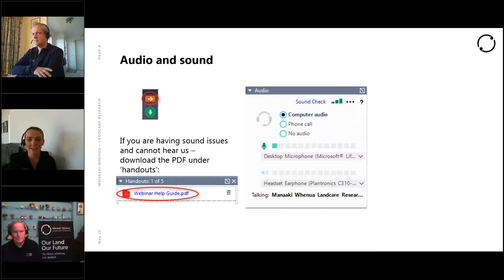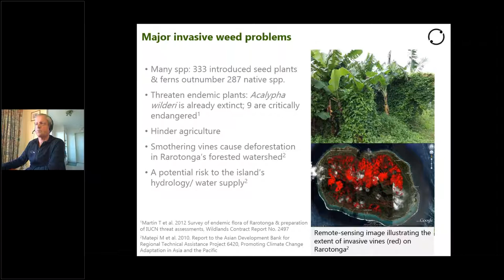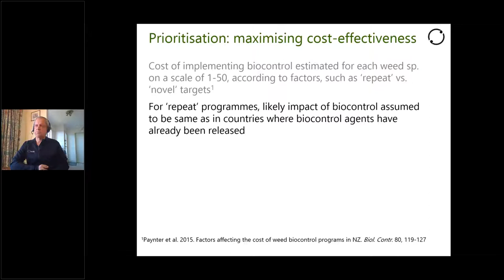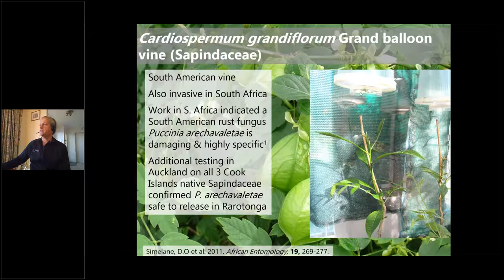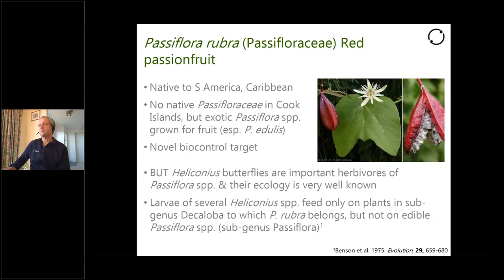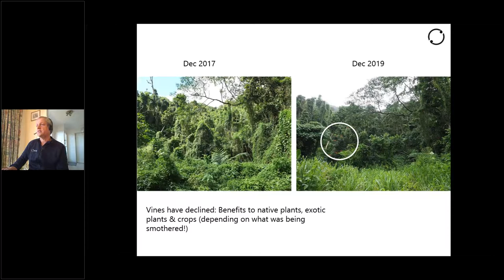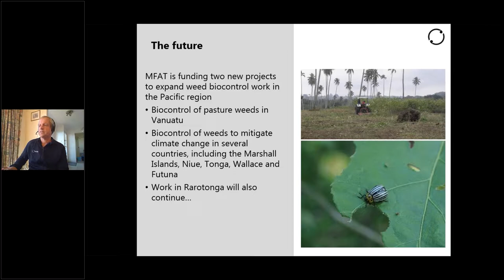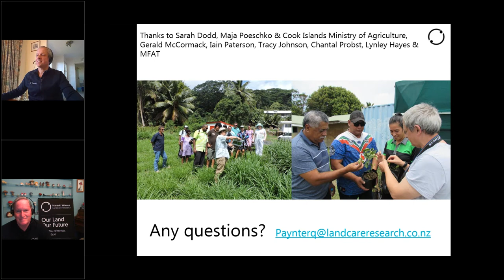Weeding in Paradise - Biocontrol of invasive weeds in Rarotonga Webinar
Manaaki Whenua - Landcare Reserch weed biocontrol work has recently branched out into the tropical Pacific. In this talk with Quentin, you will be transported to the island paradise of Rarotonga, where a programme that started in November 2013 has been delivering biocontrol against a range of tropical weeds that threaten agriculture and the islands forested interior.